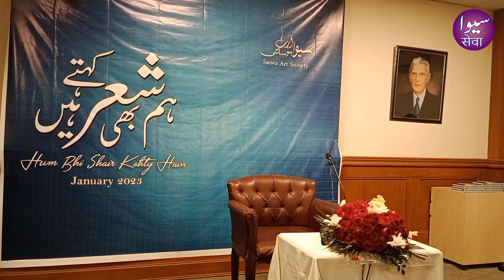Dilshad Naseem Poetry |CTN| दिलशाद नसीम शायरी | دلشاد نسیم کی شاعری۔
We narrate poetry
Ham bhi shair kehty haien,
Poetry session held at CTN ( Creative Thinkers Network) in Gulberg II Lahore on 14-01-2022
Sadarat:  Syed Farhat Abbas Shah
Special Guests : Wajid Ameer, Shabbir Hassan, Naheed Virk
A very wonderful program held and lots of poets narrate their poetry in this session.
Detailed report is as under

Saiwa art and Publication is a well known name in the circles of Urdu Literature. Saiwa is providing platform for all of us to serve Urdu Literature and Saiwa publications is also proividing service for publishing any kind of literature related material for new all specially for new writers.
The Stake Holder of this channels are as under :
Irfan Sadiq,
Dr. Sagheer Ahmed Sagheer,
Ali Sadaf
Samina Sayed.
Muhammad Asif Javed (Channel Admin)

Good literature will be shared on this channel of all poets and no illegitimate materail will be encoureged anyways.
Kindly come and join us for promoting our channel you are always welcome in this regard.

Thanks,